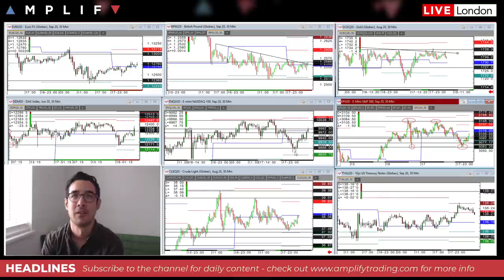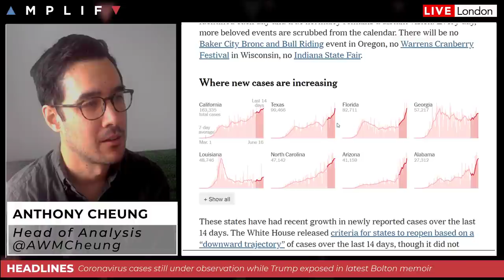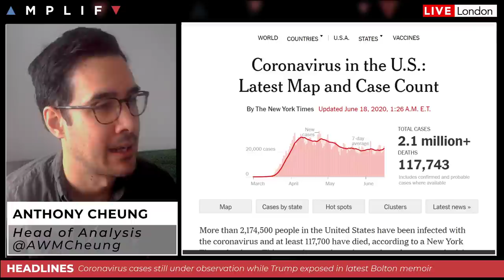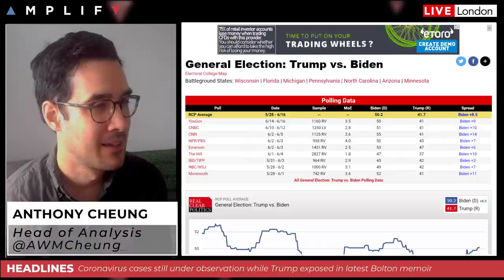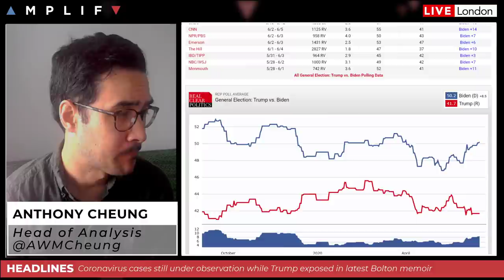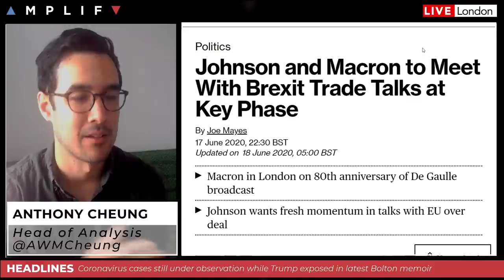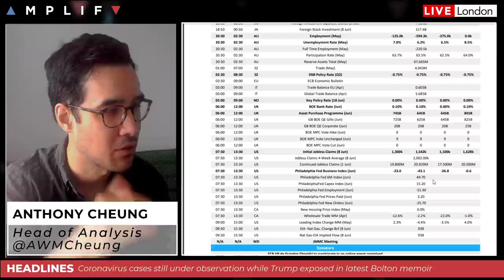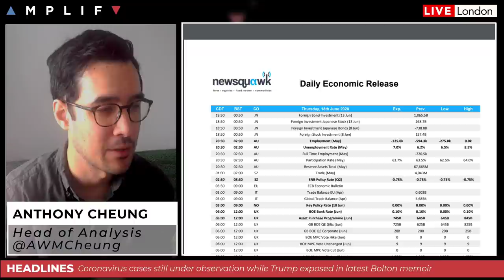Markets On COVID Watch As Trump Exposed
- Overview of market sentiment at the European open
- Update on the latest coronavirus news
- Trump exposed in latest Bolton memoir
- Latest Brexit headlines as Johnson meets Macron today
- Bank of England set to boost QE programme by £100bln today
- Summary of calendar highlights for today